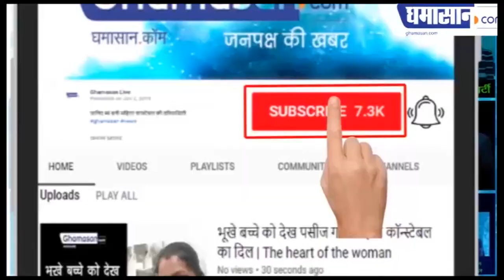निगम इंजीनियर एनएस तोमर की गायकी सुनकर रह जाएंगे हैरान। Ghamasan Live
कई मंचों पर कर चुके हैं शिरकत